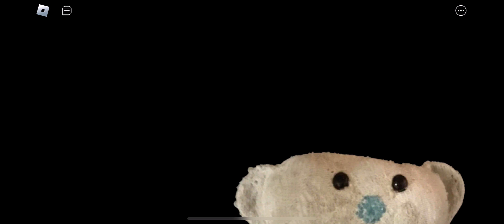Bear (Alpha) Space Invader Skin